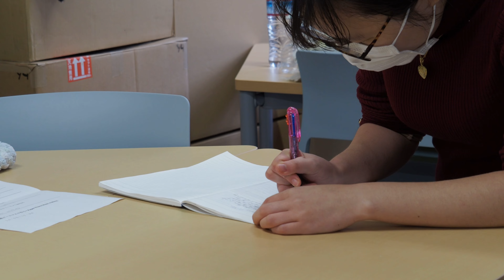The Peace Mask Project